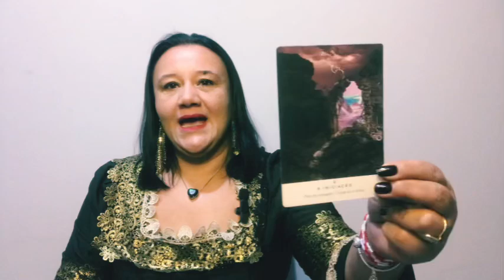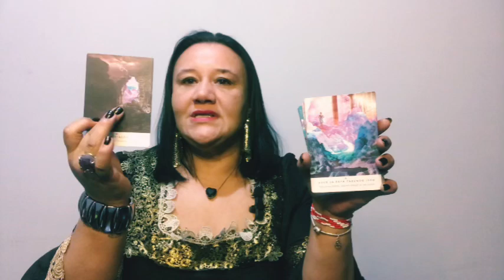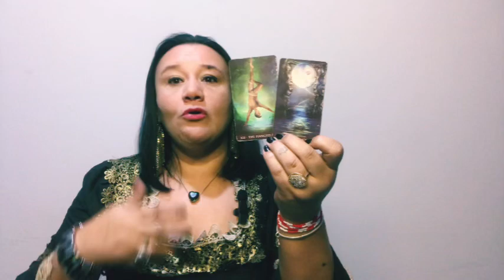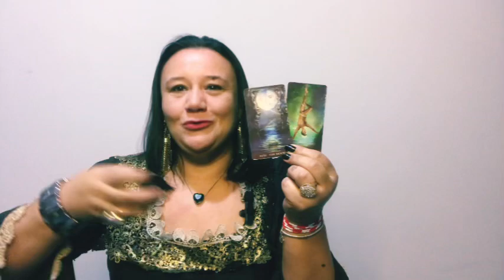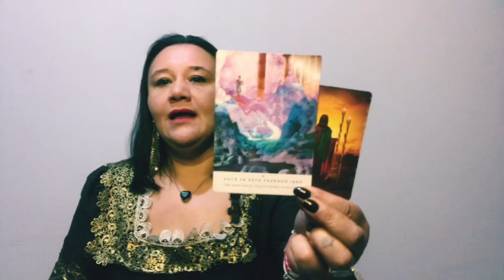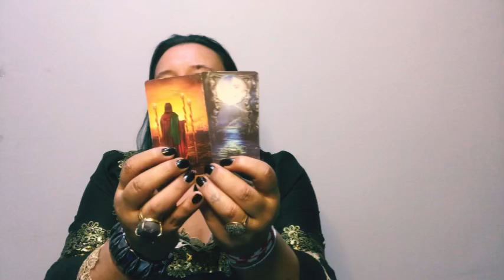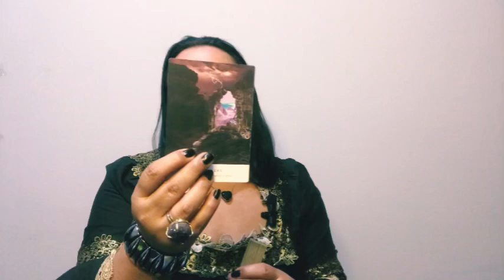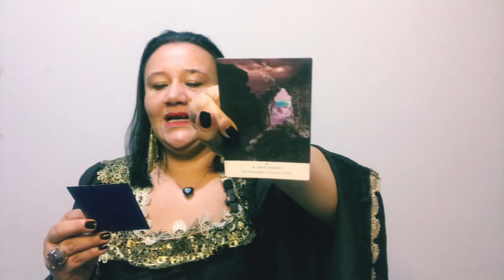LEÃO♌️ QUE SAÍDA TRIUNFANTE DE UM CICLO PESADO E KARMICO 🎉🥳 NOVAS ROTAS.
Sejam todos bem vindos ao canal Evoluindo com Maria Gil ❤️

💚Terapeuta Holística
💚Psicanalista
💚Apomêtrica
💚Mestra Reikana
💚Tratamentos e Rituais de Cura
💚Limpezas Energéticas
💚 Radiestesia
💚Tárologa/Oraculista
💚Mesas Radiônicas
💚Rituais Multi dimensionais
💚Terapeuta Floral
💚 Terapeuta Arcturiana
💚 Ancoramentos com a Magia Angelical
💚 Cura Evolutiva

As leituras são para Sol, Lua, Ascendente, Vênus, Júpiter e Marte nos signos.
É necessário que você tenha discernimento para entender quando a mensagem ressoa ou não com você, lembrando que são coletivas, e nem sempre vai ressoar, também já afirmo que elas não irão substituir uma consulta particular somente na sua energia ou o auxílio de qualquer tratamento médico em geral que esteja fazendo.

🛑 Isenção de responsabilidade, o conteúdo deste canal é para fins de entretenimento.
A todos que estão aqui e me acompanham desde o início deste canal com a minha energia e estão gostando minha GRATIDÃO imensa e profunda ❣️

Se gostou não esqueça até como forma de energia de troca
👍 Curtir
,✍️ Comentar
❤️ Compartilhar

Para agendar, entre em contato via whatsapp , deixe sua mensagem e não se preocupe nossas atendentes responderão assim que for possível.
Duração da consulta: 1 hora e meia